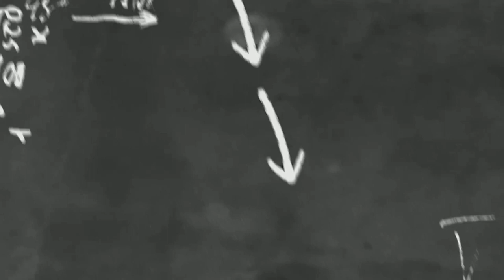Perjuangan Seorang Ayah Yang Ingin Anaknya Jadi Model 😅🤦🏾‍♂️.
bolelah nambah2 beli paket 👇🏾